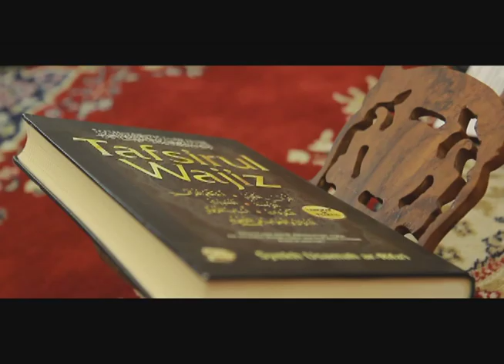Wedding Peri & Jesica